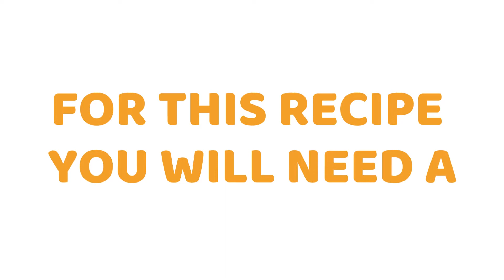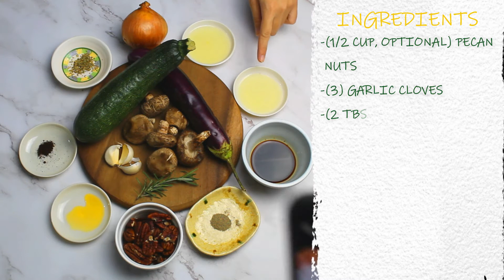Vegan Lasagna | Healthy Pasta | Lasagna Recipe | Vegan Recipes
THE BEST VEGAN LASAGNA EVER !!! We can't believe how delicious this recipe turned out ! It's a quick and easy vegan recipe for beginners ! This vegan recipe idea came to us when we were running out of ways to cook our vegan pasta meals at home. This is very appetizing, healthy and delicious. This simple recipe is easy to make so try it out !

CLICK THE TIME LINK FOR:
Vegan Lasagna - 00:00- 01:39
Vegan Ricotta- 01:40- 02:40
Vegan Lasagna Meat- 02:41- 04:59

This recipe makes 2 servings.

Note/s:
1. If your lasagna has a cooking instruction of itself, follow it.
2. We used soft tofu for the vegan ricotta. Some would prefer the firm ones. Both works just fine.

Feel free to add your comments and suggestions for our new videos to come. We would be happy to have you onboard our vegan cooking.

Here are the other links to our Vegan Recipe Videos